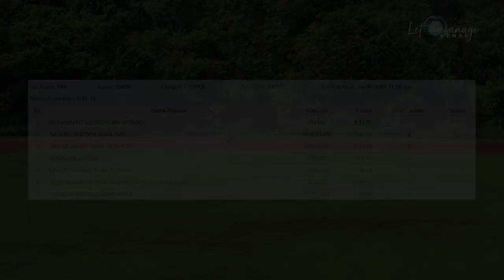KEJOHANAN OLAHRAGA SMK MUARA TUANG | 1500 METER L15TKB AKHIR